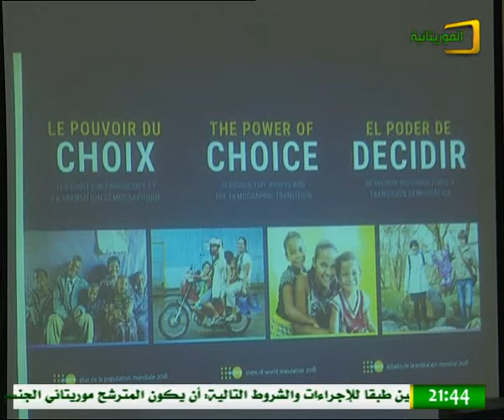JOURNAL TÉLÉVISÉ EN FRANÇAIS 13/12/2018